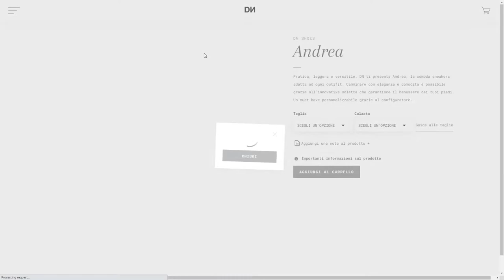DN Fashion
DN Fashion By NOOO Agency From Italy
DN fashion is an e-commerce platform where you can buy artisanal bags and shoes in leather to wear your best style. A powerful configuration system let you personalize them as you want.